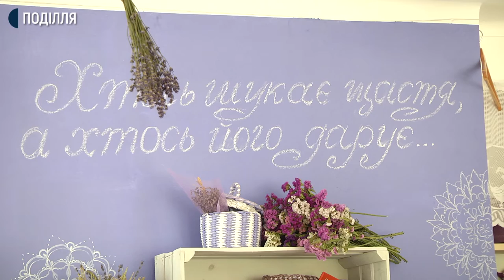Проєкт «Лавандова Городоччина» започаткували та розвивають дві подруги з Городка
Проєкт «Лавандова Городоччина» започаткували та розвивають жительки Городка Ольга Слободянюк та Наталя Вовнянко. Жінки організувалися й разом вирощують лаванду та виготовляють із неї різні вироби. Кажуть, хочуть зробити лаванду візитівкою Городка. Що для цього роблять, дізнавалася Леся Боровець.